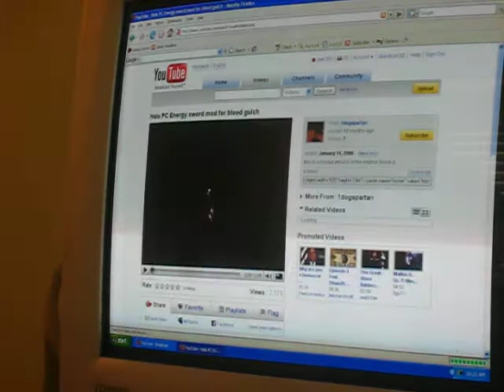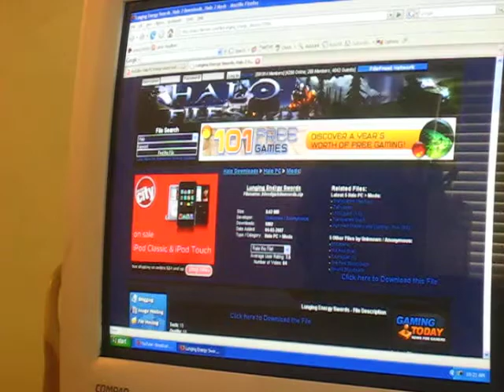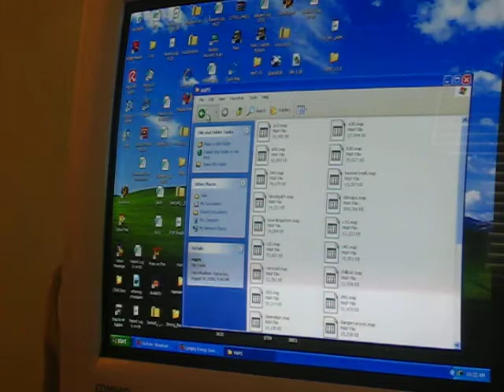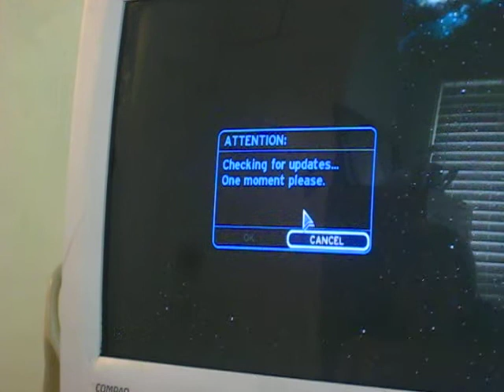How to get lunging energy sword in halo pc combat evolved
in this vid i will be showing you how to get lunging energy sword into halo pc.